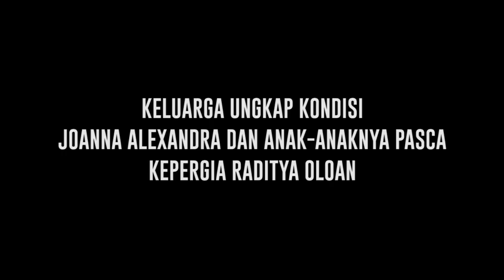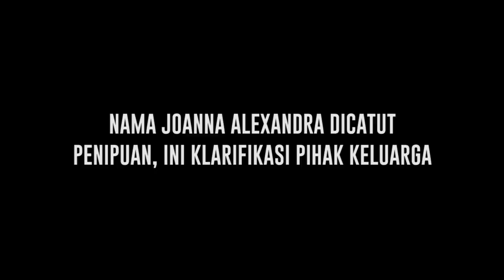Usai Kepergian Suami, Nama Joanna Alexandra Dicatut Lakukan Penipuan, ini Klarifikasi Keluarga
Pasca kepergian Raditya Oloan menghadap Tuhan, keluarga ungkap kondisi Joanna Alexandra dan anak-anaknya berangsur membaik. Namun nama Joanna dicatut penipuan oleh oknum tak dikenal, keluarga pun memberikan klarifikasi